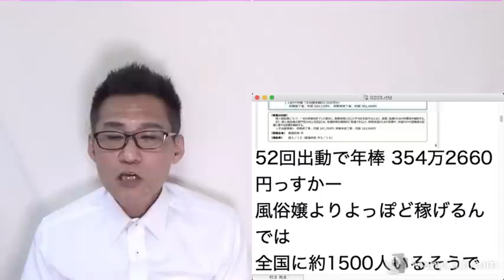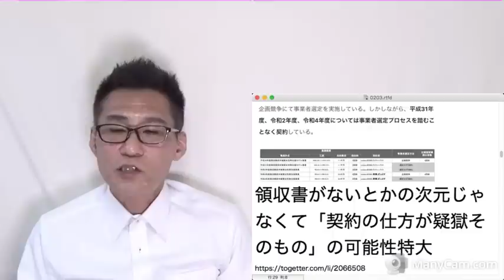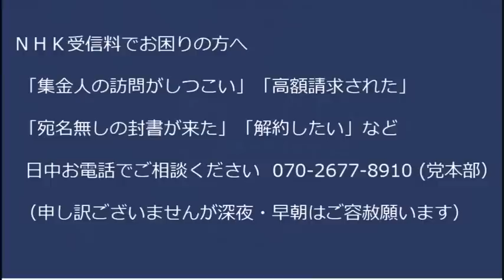Colabo ・若草・BOND・ぱっぷすに都は、正当な理由無く入札無し企画プレゼン無しで委託事業を投げていた、こりゃ福祉保健局を爆破して逃げるわけですわ、闇すぎ20230203